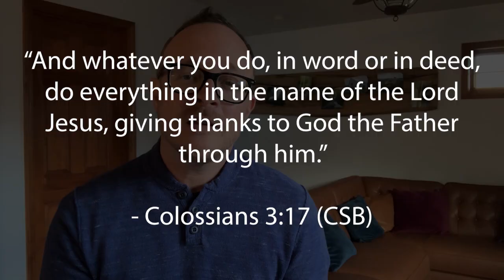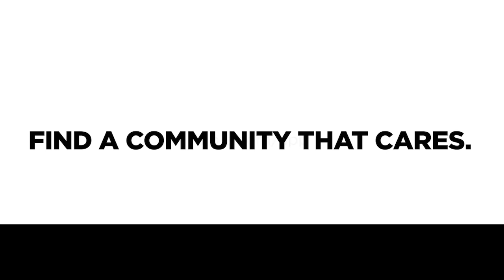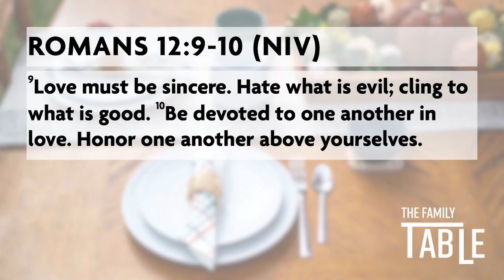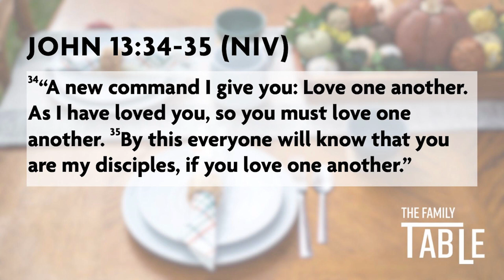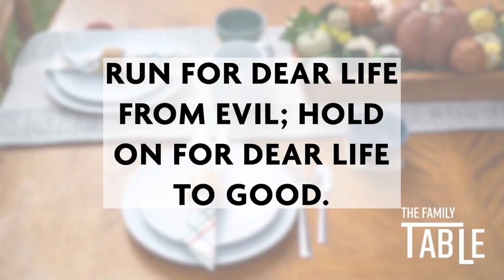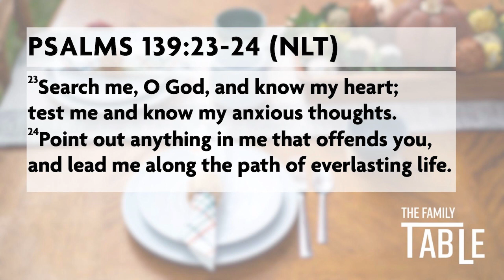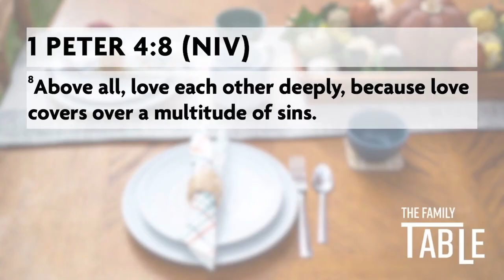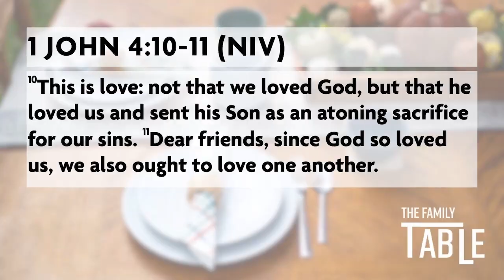11.26.23 The Family Table | Love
Or better yet, download the "Church Where You Are" app today and create an account to connect with our community! Here is a link to get you started!

Helpful Links
* Giving: Text a $ amount to 84321
* Ready To Turn Your Feet To Jesus: Text "turnmyfeet" to 94000